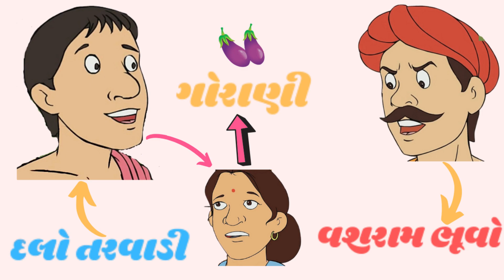🔴 Dalo Tarvadi | Balvarta | Animation Story | દલો તરવાડી | Gujarati Story | બાળવાર્તા DaloTarvadi 👳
🍆 DaloTarvadi
🍆 Balvarta
🍆 Story
🍆 દલો તરવાડી ગીજુભાઈની બાળવાર્તા
🍆 દલો તરવાડી
🍆 Gijubhaini Balvarta
🍆 Dalo Tarwadi
🍆 Pragan STD 2
🍆 Gujarati